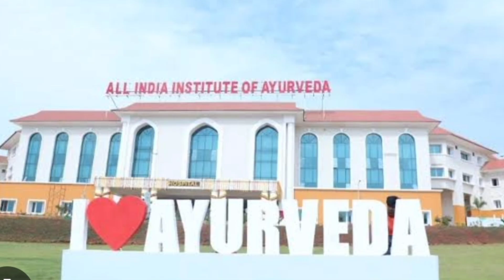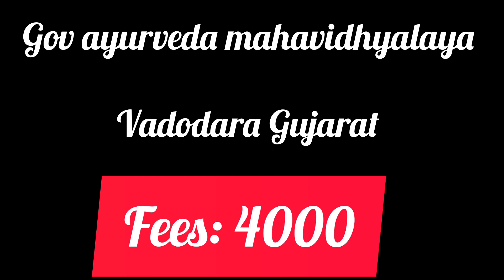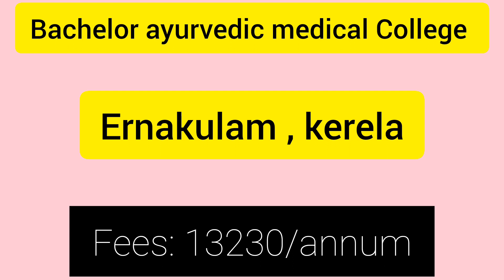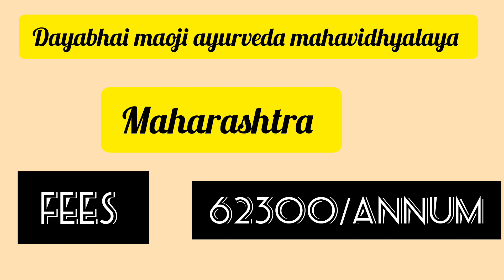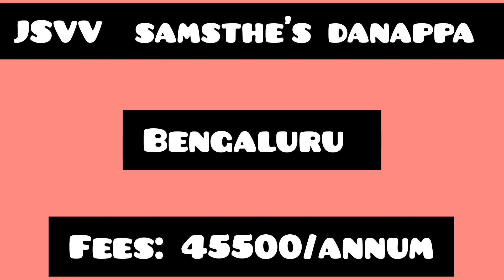BOND FREE COLLEGES BAMS || BAMS KE KIS KIS COLLEGE BOND NHI??||Sabse sasta ayurveda college govt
I have included all colleges which are bond free in this kindly share more